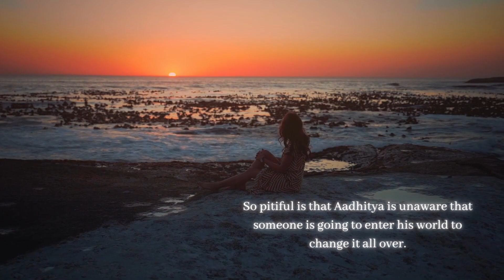Book Trailer: A Journey with my Silhouette - Angelin Diana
'A JOURNEY WITH MY SILHOUETTE' portrays, “Some facts... And the dreams that creep through its layers! Many dreams... And the realities that are entwined in its depths! " Do you love dreams?! Then this story is for you! At the same time, we can't ignore reality! Our hero Aadhitya and heroine Aaradhya will try to differentiate dream and reality! "Who are these Aadhitya and Aaradhya?! When those reality and dreams are planning their meet-up?! Will she understand the reality or will he submerge in the fantasy world?!" To embrace all the answers, let us enter into their world! A big thanks and loads of love to my friends and family who have inspired me so far!!